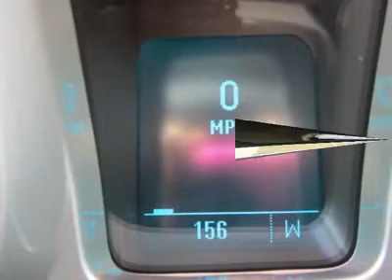2011 CHEVROLET CAMARO Council Bluffs, IA 30561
2011 CHEVROLET CAMARO Council Bluffs, IA
Stock #30561

1010 34th Ave.